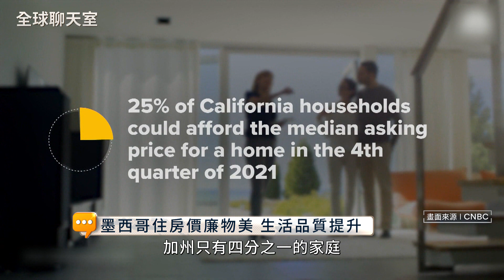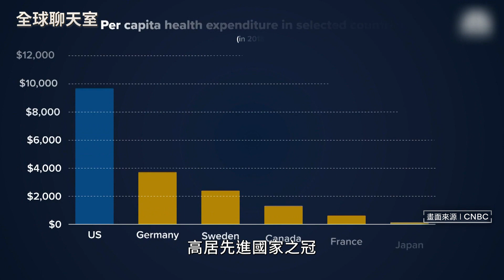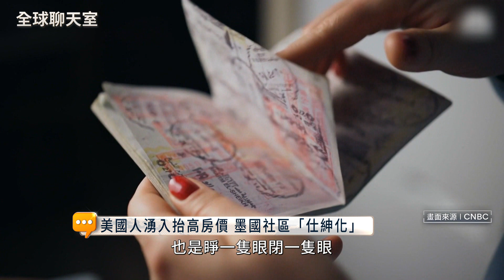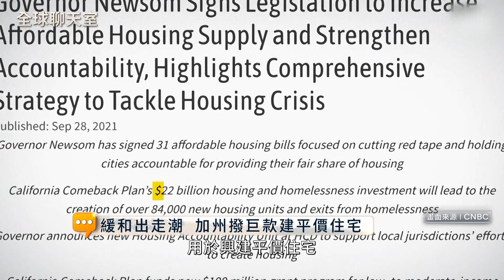裴洛西將引中國武力侵台？專家：擦槍但不走火｜全球聊天室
美國眾議院議長裴洛西即將訪問台灣。中共當局措詞強烈地反對裴洛西訪台，甚至揚言不惜
武力解決，在這樣的壓力底下，裴洛西到底打的是什麼算盤？熟稔兩岸事務的專家認為，裴洛
西力挺民主自由的的決心非常明顯，而兩岸之間的關係會因此是更加緊繃，但不至於擦槍走
火、引發戰爭。